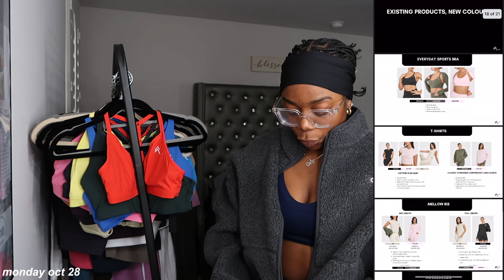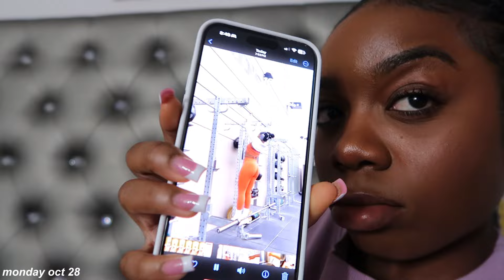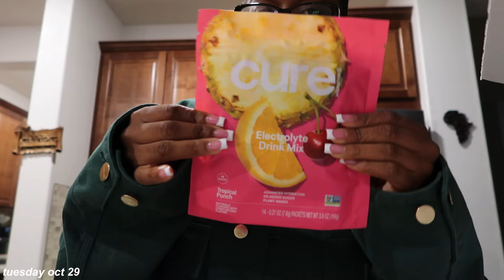weekly vlog ♡ 9 mile week, oner active softmotion try on haul, runs/lifts, my fav supplement brand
0:00 intro
0:30 monday (2 mile run + content + oner active soft motion try-on)
20:25 tuesday (recovery workout + packages)
30:58 wednesday (garage workout)
34:18 thursday (3 mile run + halloween debrief)
39:04 friday (gym day + oner active soft motion try-on)
49:15 outro